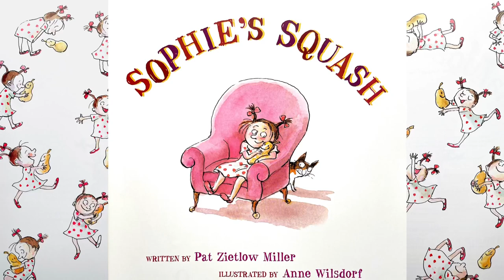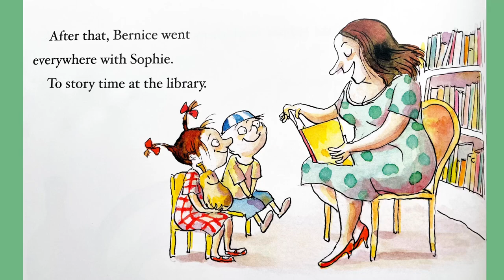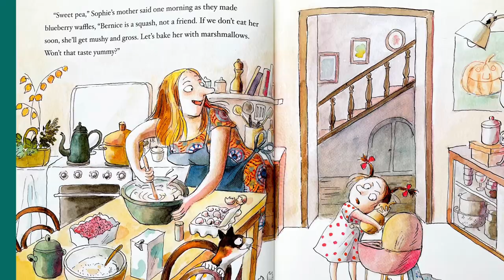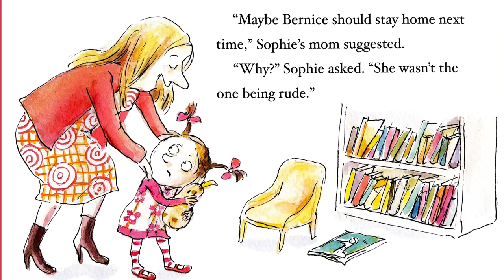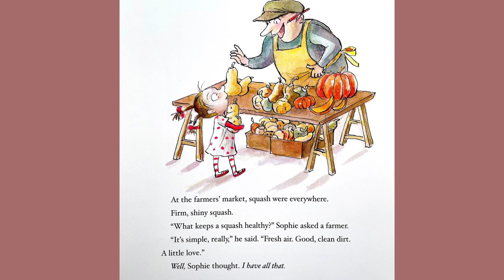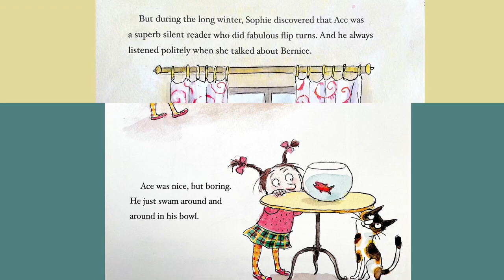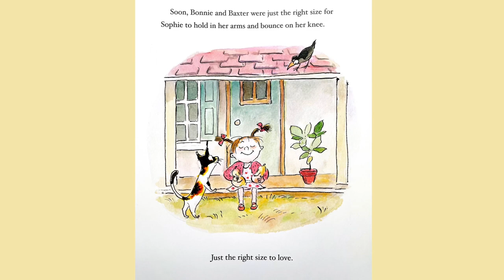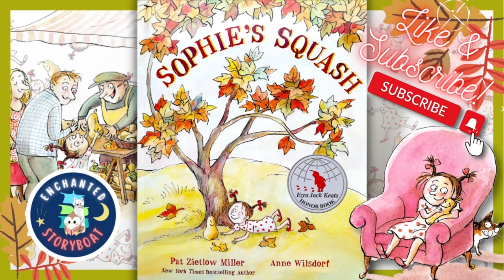"SOPHIE'S SQUASH" written by Pat Zietlow Miller & illustrated by Anne Wilsdorf - Read-Aloud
Her parents saw dinner, but for Sophie, it was love at first sight!  Sophie is convinced absolutely nothing is going to come between her and her squash bestie, Bernice.  Come along and find out how sometimes letting go and letting nature nurture can result in reaping double the fun and double the rewards later down the road!

🏆Ezra Jack Keats Honor Book, Charlotte Zolotow Honor Book

"A Bright Smile" - Mica Emory
"Forest Creek" - Colton Walls
"Day of Mine" - Biddy Sullivan